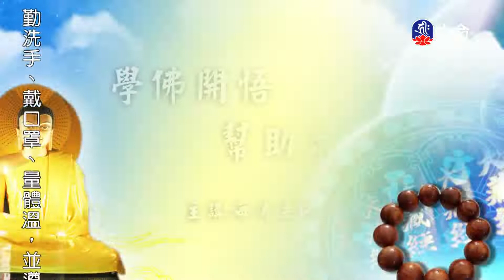學佛開悟幫助眾_海濤法師般若講座(國台)_(lifetv_20211210_18：00)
海濤法師般若講座(國台)_學佛開悟幫助眾。